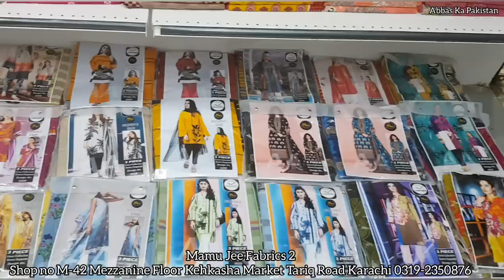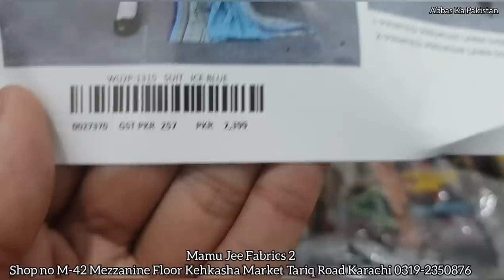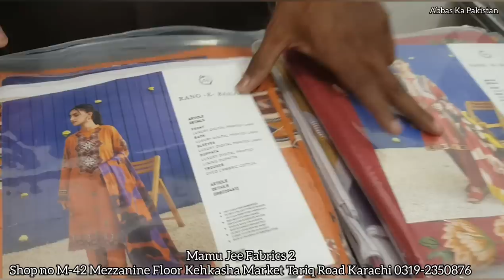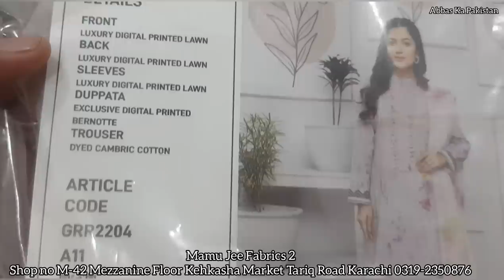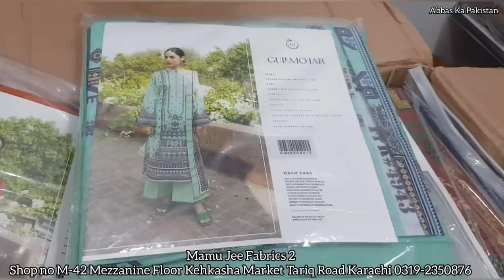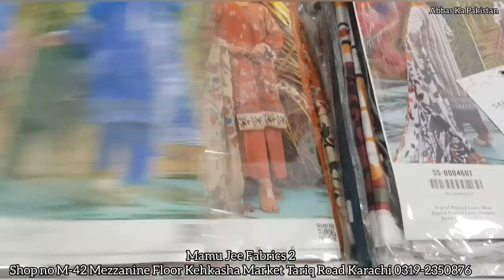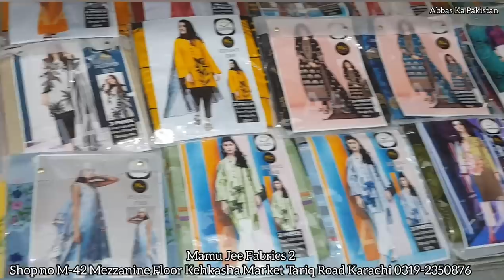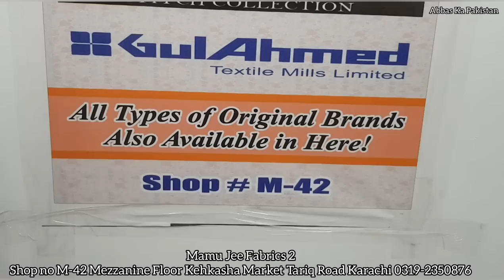Wholesale Market | Tariq Road Karachi Cloth Market | Best Price Branded Suits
Mamu Jee Fabrics 2
Shop # M-43 Mezzanine Floor, Kehkasha Market, Super Textile Plaza, Tariq Road Karachi, Pakistan.
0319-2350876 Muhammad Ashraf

regards
Name : Muhammad Abbas
Channel Name : Abbas Ka Pakistan

▷ Facebook : Home Life Recipes By Amber Abbas